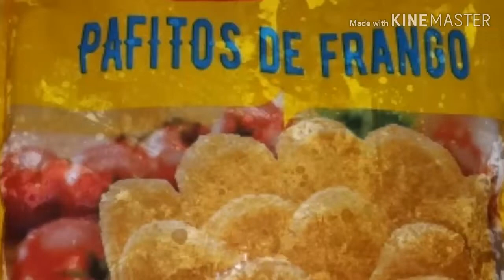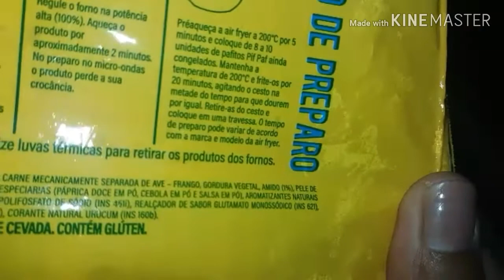DÊ EXPERIMENTA: Pafitos de Frango Pif Paf feitos na Air Fryer, será que é bom?